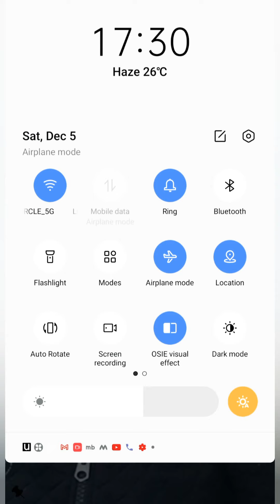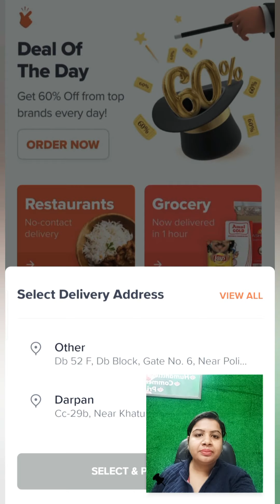Nature & Significance of Management l Effectiveness vs Efficiency l Business studies lPart1 lClass12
Concept of Management
process
effectiveness
efficiency

Features of management